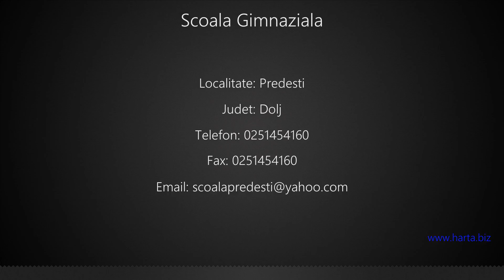Scoala Gimnaziala Predesti